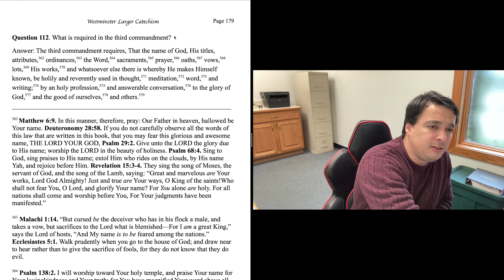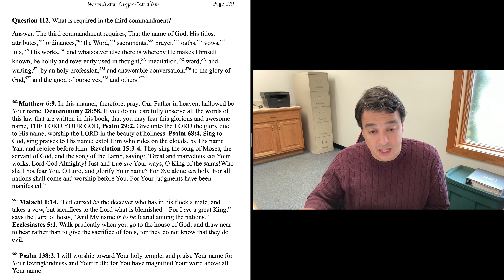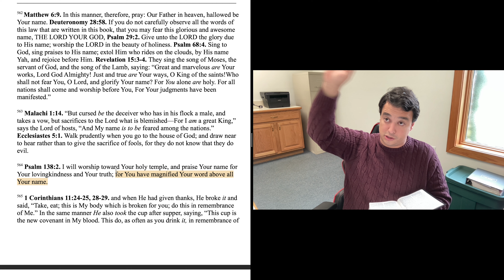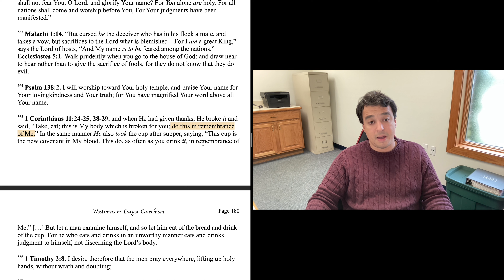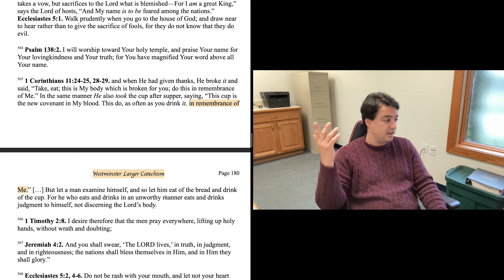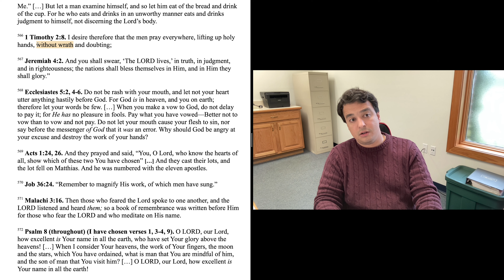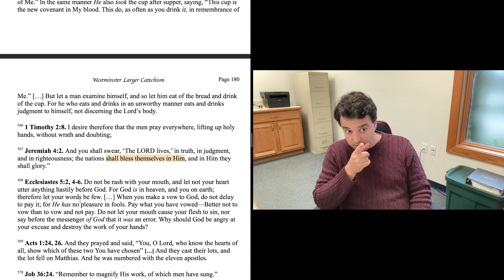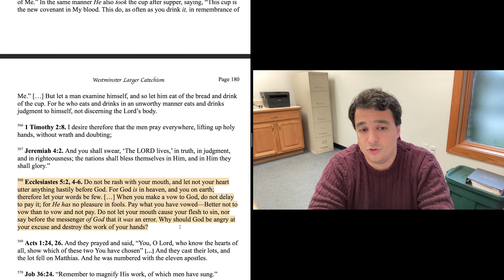Westminster Larger Catechism - Question 112 (Part II)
Rev. Felipe Silva leads a Bible Study based on the second part of Question 112 of the Westminster Larger Catechism. Originally presented on October 17th, 2021.